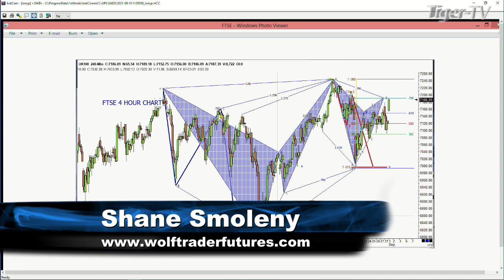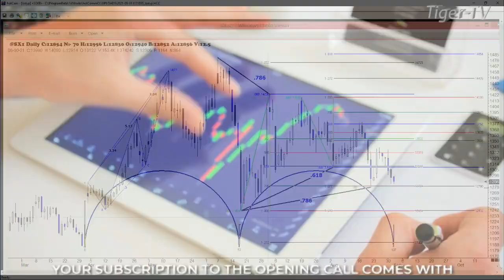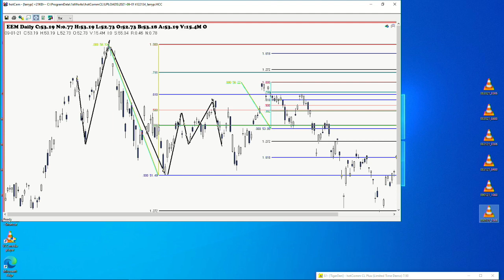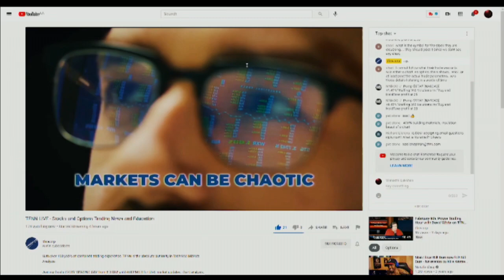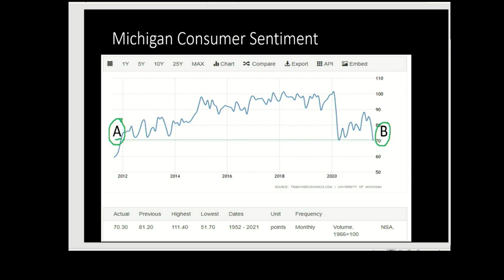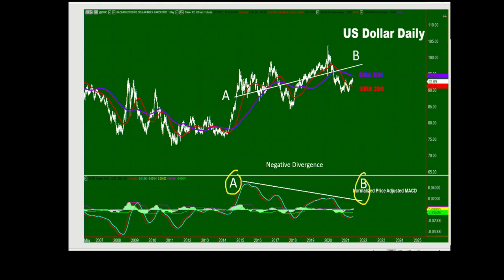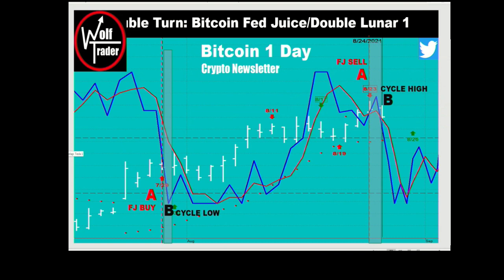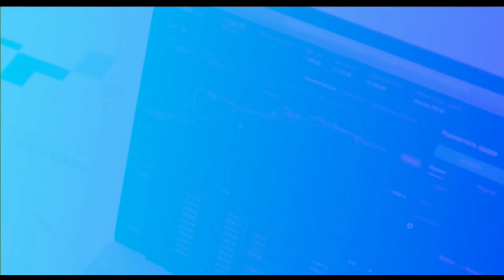September 1st, Trade What You See with Larry Pesavento - 2021